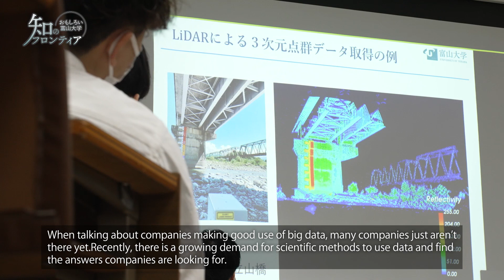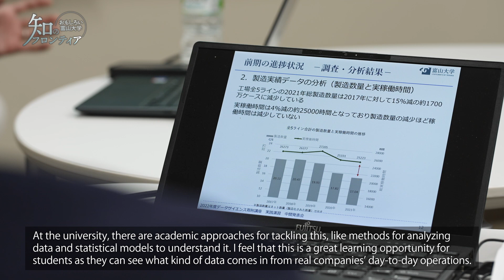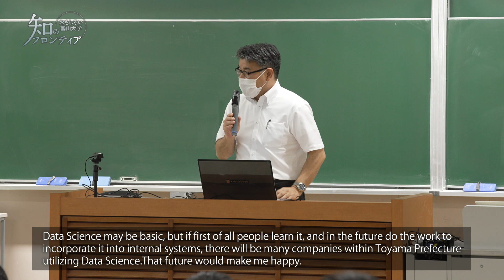知のフロンティア～おもしろい富山大学～＃６(English ver.)